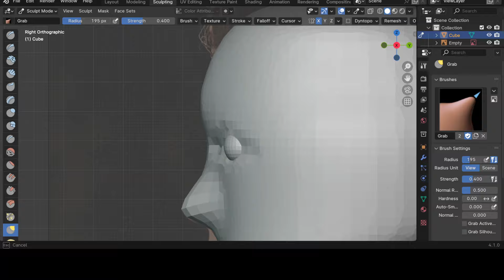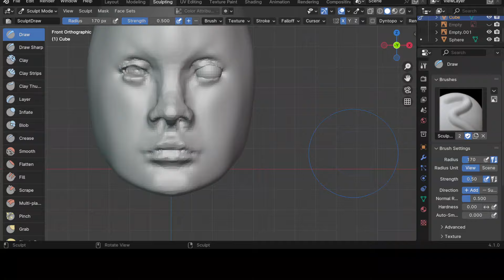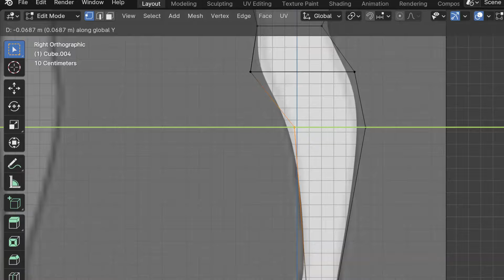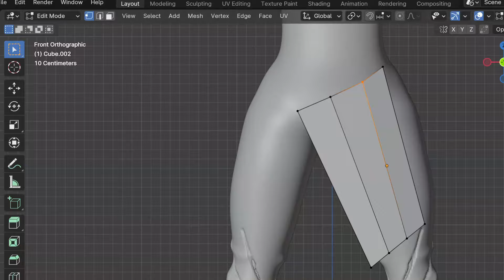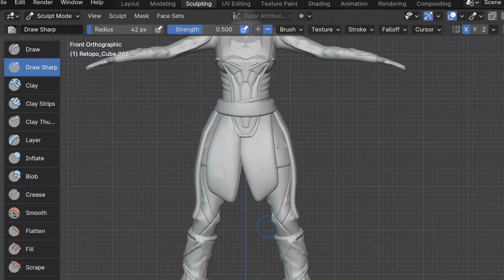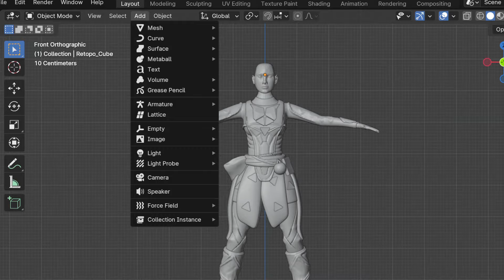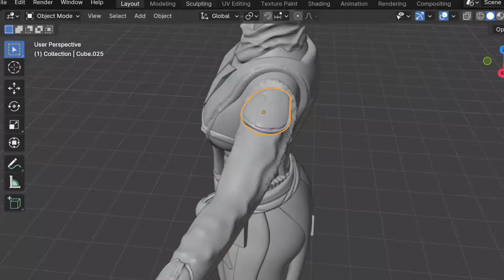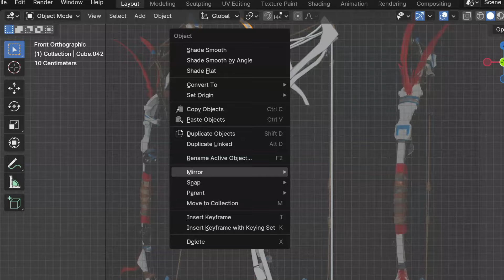3D Modeling Aloy from Horizon Forbidden West Timelapse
Hello! Today I 3D model Aloy from Horizon Forbidden West. This model was created for resin type printers. I tested this print on my AnyCubic Photon Mono X2 at standard settings.